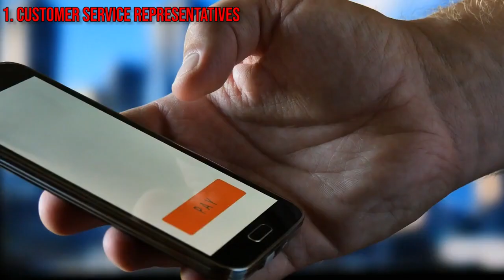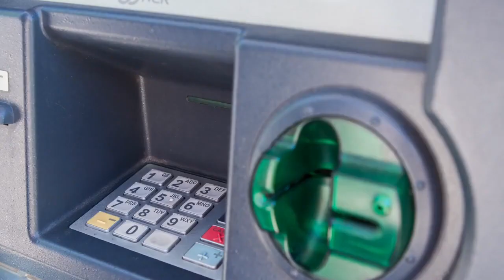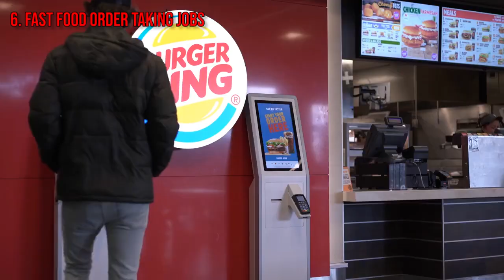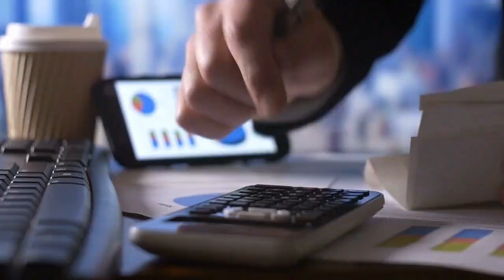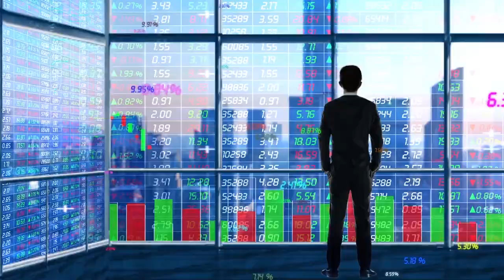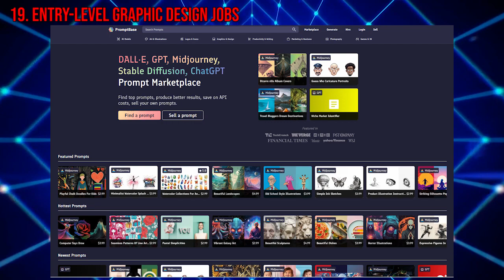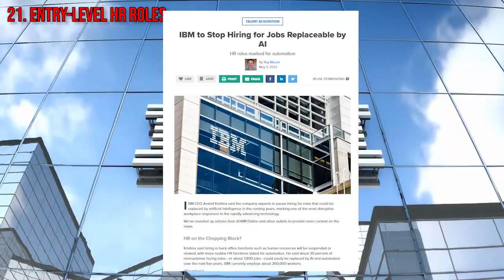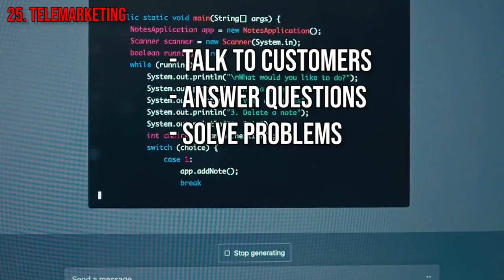25 Jobs Replaced by Artificial Intelligence AI ChatGPT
Step into the future with us in this eye-opening video, "25 Jobs Replaced by Artificial Intelligence AI ChatGPT." Witness the revolution where AI is not just a technological advancement, but a game changer in the job market. It's no secret that AI is transforming our lives, but are you aware that many of the jobs we take for granted are being usurped by it?

From truck drivers to accountants, this video discusses 25 diverse jobs being replaced by AI. These changes are not just predictions, they're happening now. Brace yourself for an enlightening journey through a rapidly evolving landscape with our insightful exploration.

Immerse yourself in the captivating world of AI and discover the jobs on the brink of transformation in "25 Jobs Replaced by Artificial Intelligence AI ChatGPT." Our in-depth analysis will leave you astounded, as we uncover the stark reality of a world dominated by AI.

Tune in to this ground-breaking video, "25 Jobs Replaced by Artificial Intelligence AI ChatGPT", and get a glimpse into the future of employment. Watch, learn, and prepare. The future is here, it's just not evenly distributed. Don't be left behind, join us now!